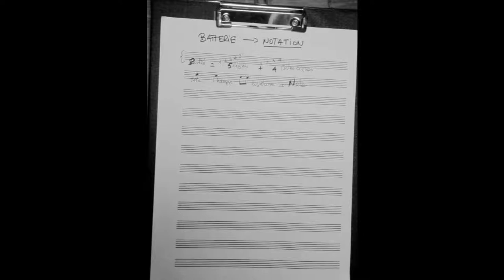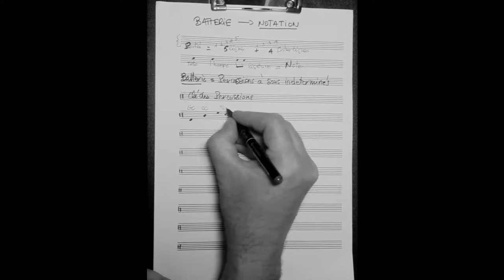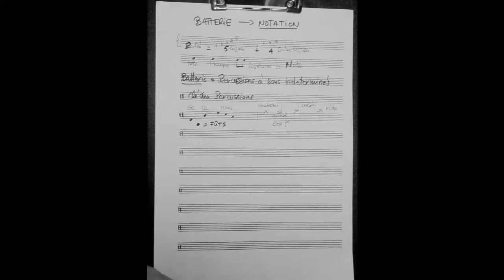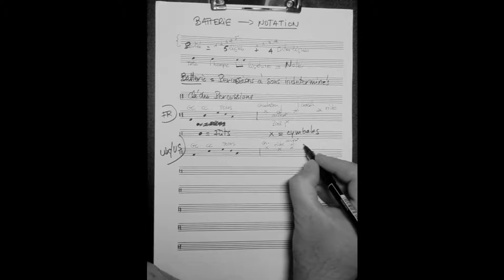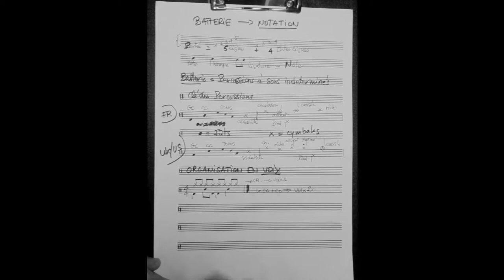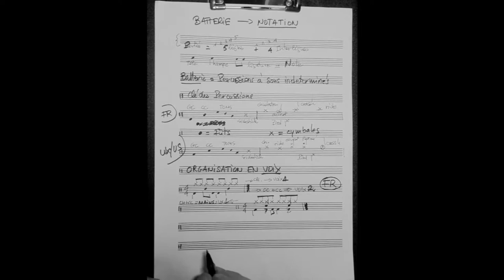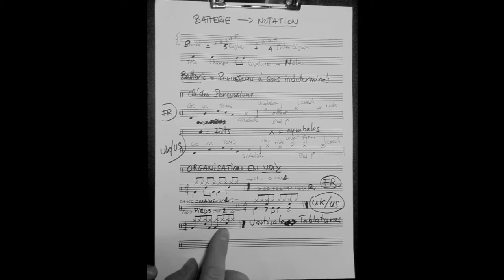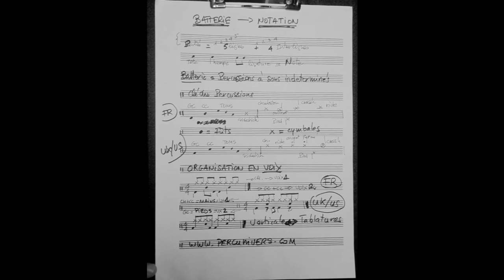BATTERIE : LA NOTATION MANUSCRITE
Les bases à connaître pour débuter l'écriture d'une partition de batterie.
CORRECTION : à 7:28,, pour le charleston au pied en écriture anglo-saxone il est préférable de l'écrire sous la première ligne comme en notation Fr. Ça évite les collisions avec la grosse caisse.